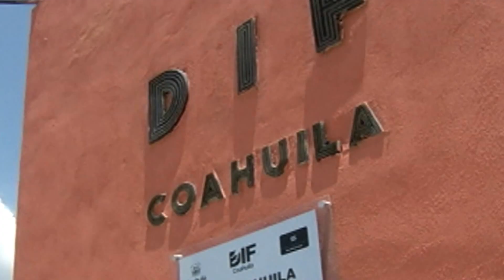Preparan detalles del Congreso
Muchas personas se han registrado para participar en el Congreso Internacional de la Familia, que organizan el DIF nacional y estatal.